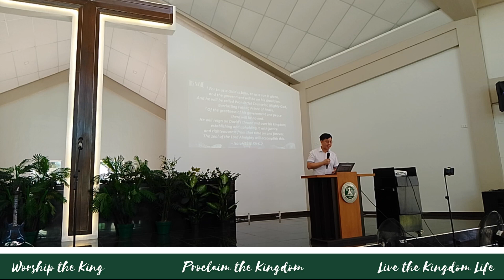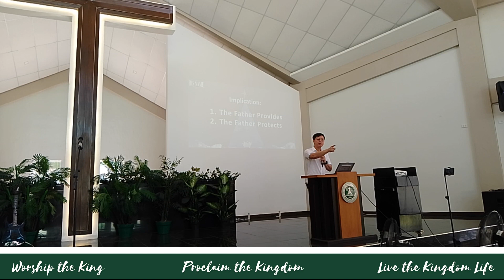December 10, 2023 - BTCC English Worship